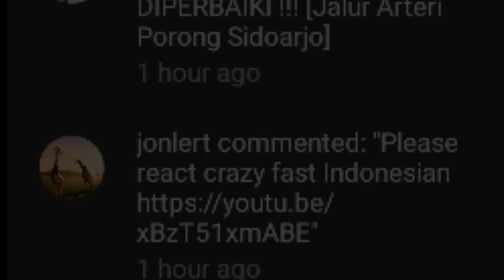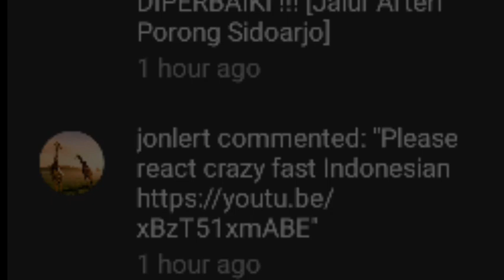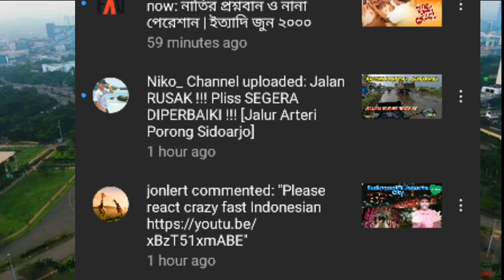Crazy Fast Indonesian Bangladeshi Reaction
Craazy Fast Indonesian Bangladeshi reaction

Indonesia
Indonesia 2020
Indonesia Vlog
Indonesia Surabaya
Indonesia geography
Indonesia All Island
Jakarta 2020
Jakarta SCBD
Wonderful Indonesia
Wonderful Java
Bali Wonderful
Bali 2020
Bali vlog
Bali all resort name
Bali tour
Bali travel
Bali memorable
reaction jakarta
reaction Surabaya
reaction batam
reaction indian
reaction Malaysian reaction Pakistani
reaction Bangladeshi
reaction Indonesian
reaksyen reaksyen reaksyen reaksyen
Bangladeshi reaction
Bangladeshi people
Bangladeshi video
Bangladeshi English
Bangladeshi YouTuber
Bangladeshi Guy
Bangladeshi reaksyen
Bangladeshi foods
Bangladeshi music
Bangladeshi vlog
Al Hafiz